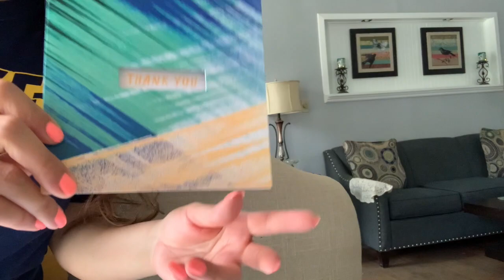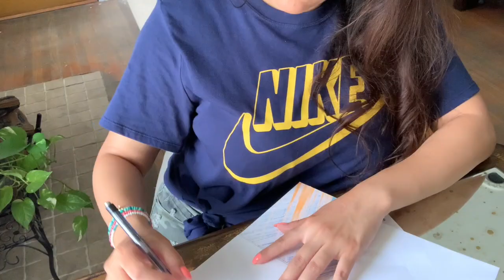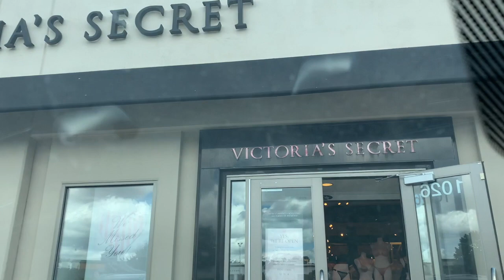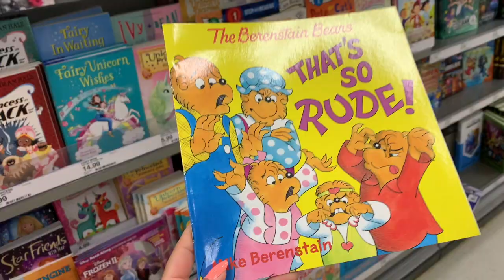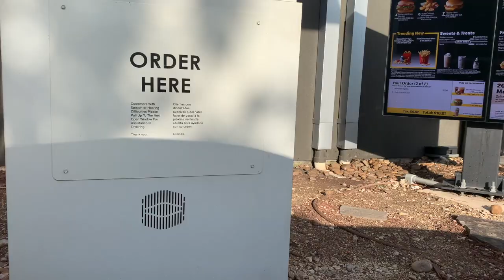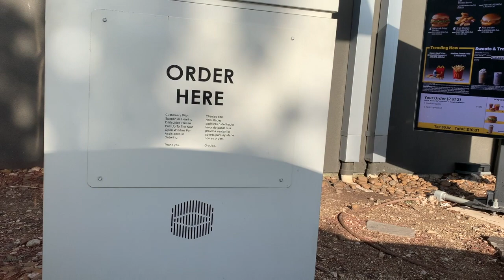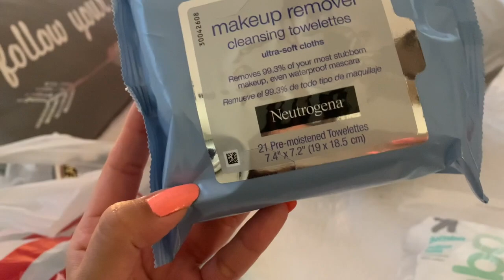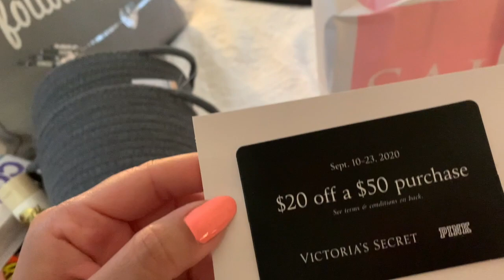VLOG/GET READY WITH ME/VICTORIA'S SECRET/BATH&BODY WORKS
Get ready with me and come with my cousin and I to the stores!